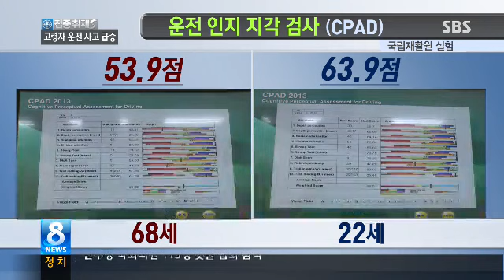[brainHQ] 65세 이상 고령 운전자 사고 급증...해법 없나?_SBS뉴스 [브레인HQ]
고령 운전자가 낸 교통사고는 매년 크게 늘고 있습니다.
신호 위반이나 중앙선 침범이 많은데, 상대적으로 반응시간이 늦기 때문입니다.

60대와 20대 남성을 대상으로 거리 지각 능력과 주의력 등
운전 지각 능력을 테스트 해봤습니다.
검사 결과 운전 경력이 20년 넘는 68살 남성은 53.9점,
합격 점수 53점을 간신히 넘었습니다.

고령 운전자일수록 자신의 몸 상태를 정확하게 인식하고
안전 운전하는 자세가 필요하다고 전문자들은 조언합니다.